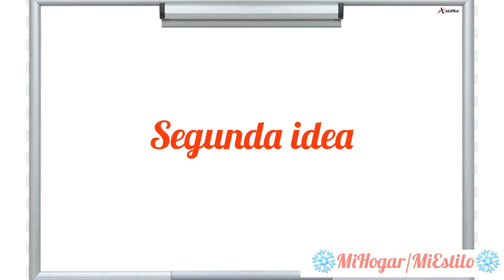DECORACIONES NAVIDEÑAS PARA EL COMEDOR/ IDEAS PARA DECORAR EL COMEDOR